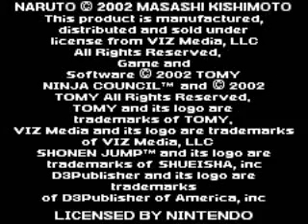Let's play Sasuke Ninja Council Part 1: Who Needs a Tutorial? Not Sasuke!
Now LPing Naruto Ninja Council but as Sasuke. Nothing really different about it, just different dialogue and different attacks. I feel that in the future I will be uploading only bosses since putting this one video together took me an hour and half. The name of the song is Haruka Kanata by Asian kung-fu generation also known as Naruto opening 2.